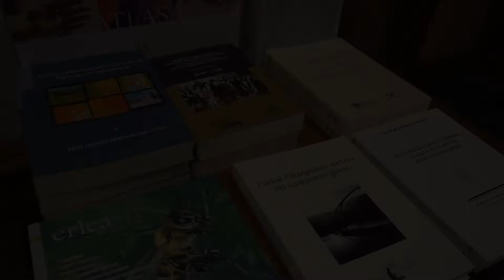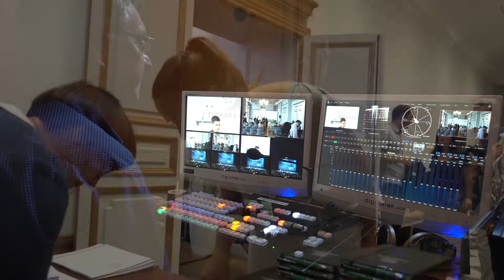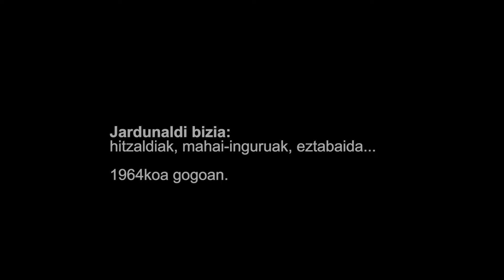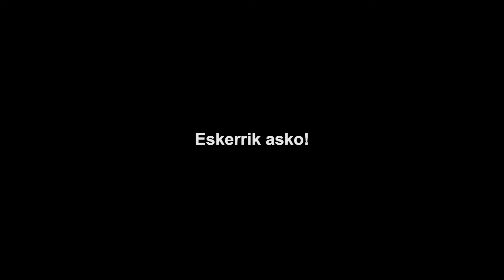2018 09 13 Baionako kolokioa